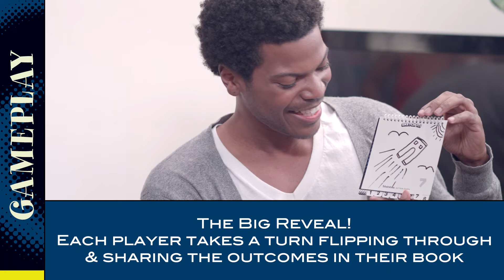How to Play: Telestrations® After Dark™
Everything is Better After Dark™, New Telestrations® Game!

Everything's better after dark! Our favorite party game is all grown up. Telestrations After Dark is the adults only version of the #1 LOL party game Telestrations. Draw what you see then guess what you saw for hilarious, weird, irresponsible and just plain wrong outcomes. Telestrations After Dark is "adults only" miscommunication at its best!

Ages 17+ | 4-8 Players | MSRP: $29.95